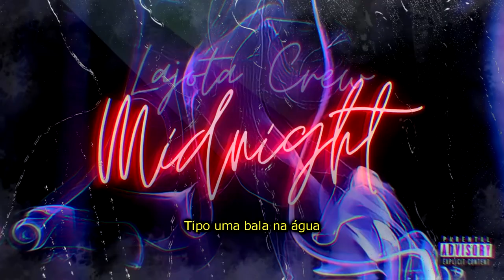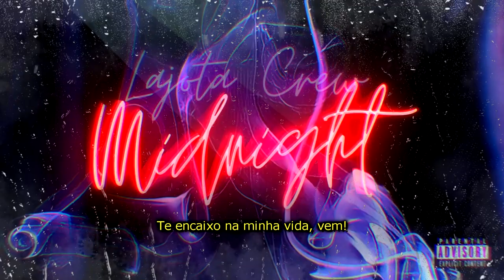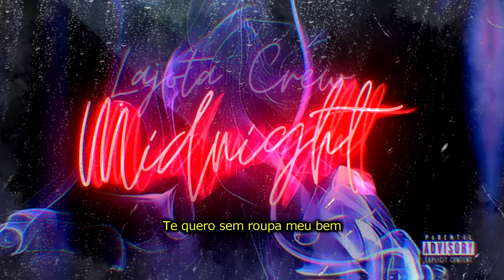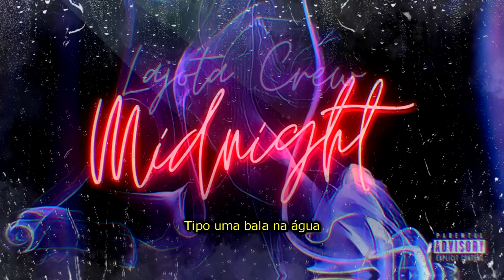Lajota e HB - Amiga Safada 😈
Todo mundo tem uma amiga safada 😈🔥

Ficha técnica:
Faixa: Amiga Safada;
Album: Mixtape Midnight;
Artistas: Lajota Crew e Mc HB;
Mix, master e Lyric: 1-2 Gang Produções;
Composição: Duh, Razec e HB.

Lajota Crew, arte de rua de Curitiba! 🥵